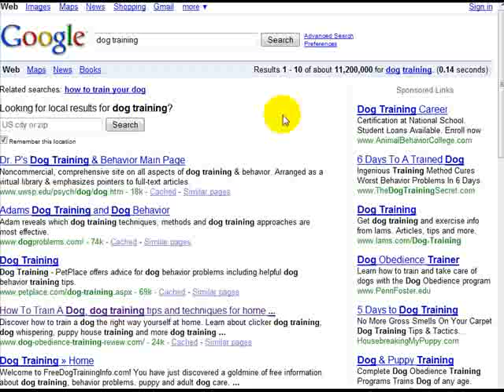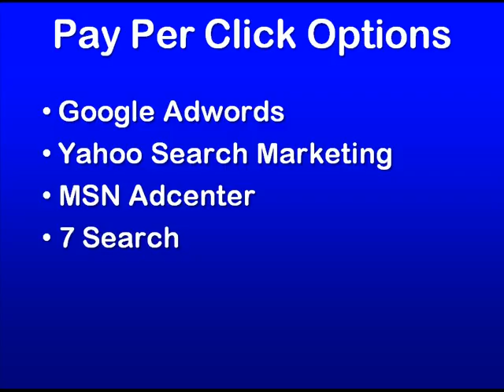Traffic Generation 20 - Payper Click Advertiising